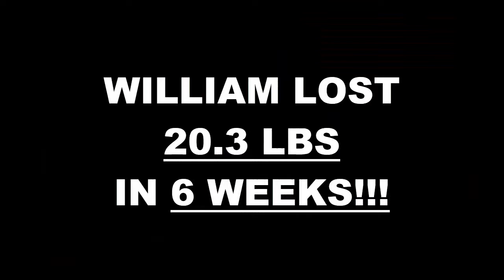Pico Rivera Fitness 6 Week Challenge Results - William Guinn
We will now check the result of William's 6 week weight loss challenge!